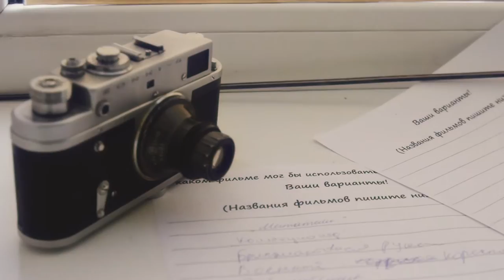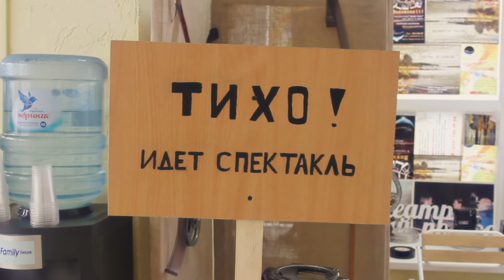Городской фестиваль молодёжных театров «Апарте»